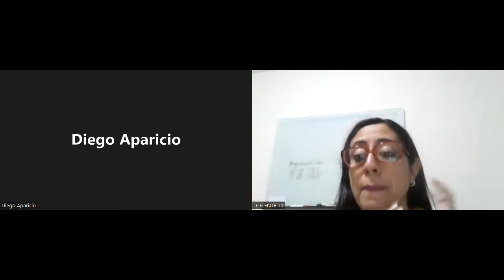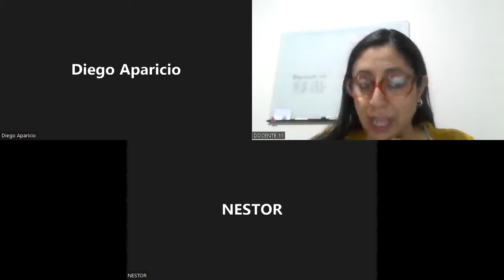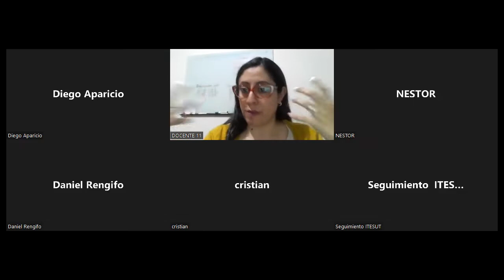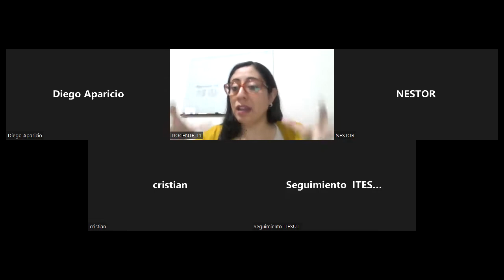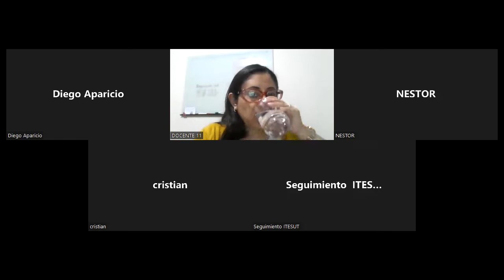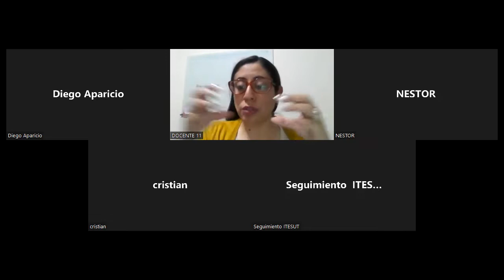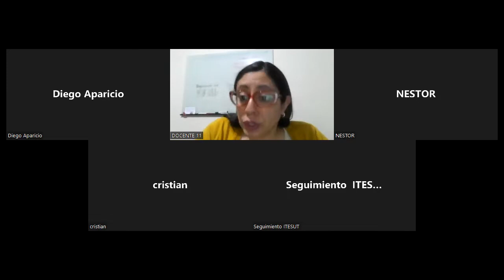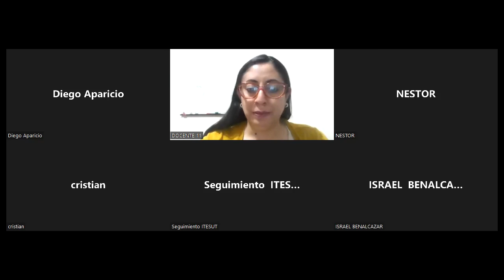BUSINESS INTELLIGENCE - CLASE 3